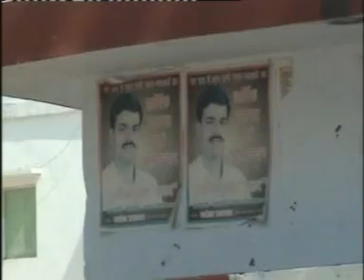Badhaal deewaren (Mukul Media 2006)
Department of Journalism University of Lucknow,Lucknow